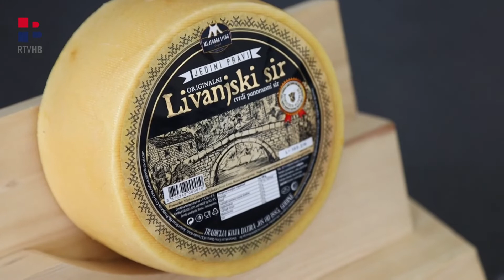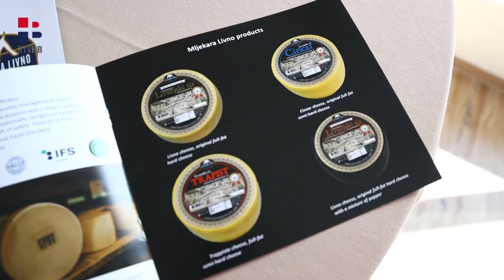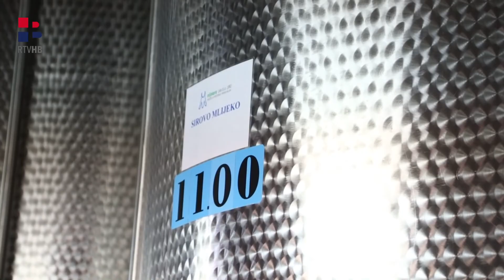Livanjski sir dobio još dva značajna priznanja